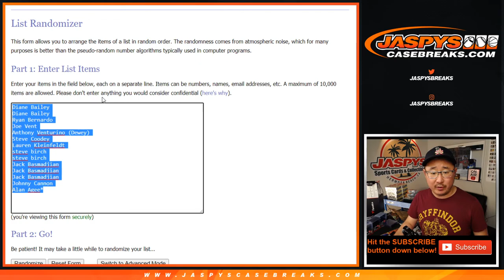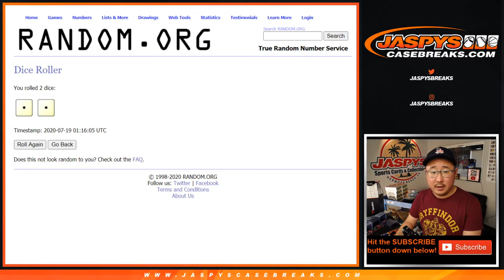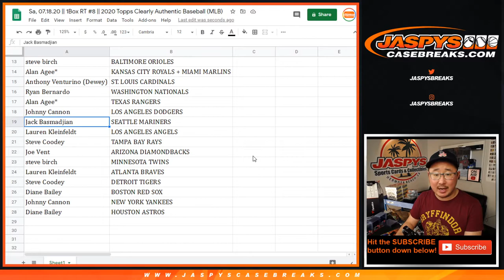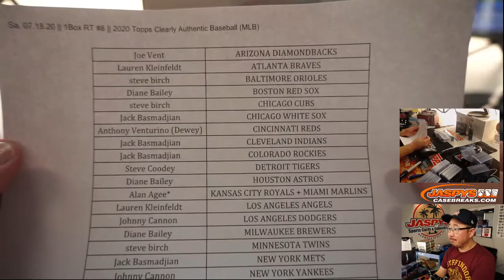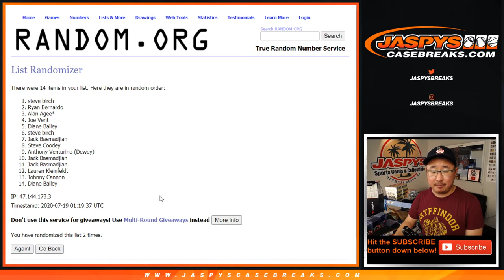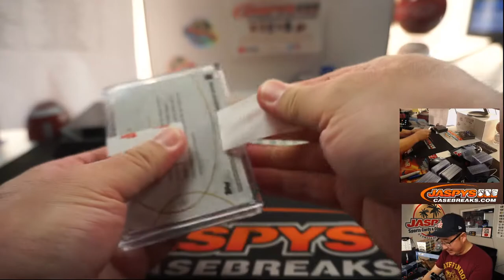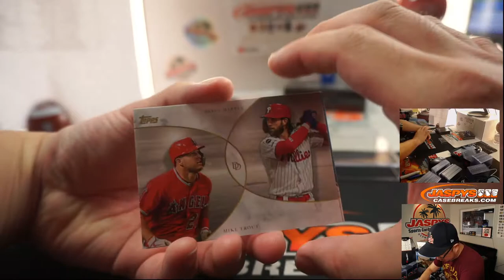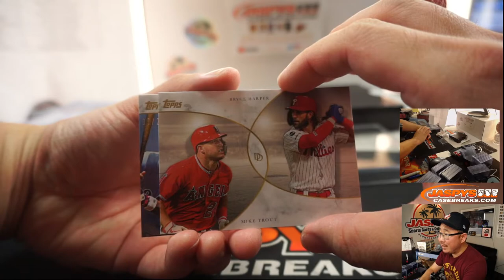Sa, 07.18.20 || 1Box RT #8 || 2020 Topps Clearly Authentic Baseball (MLB)